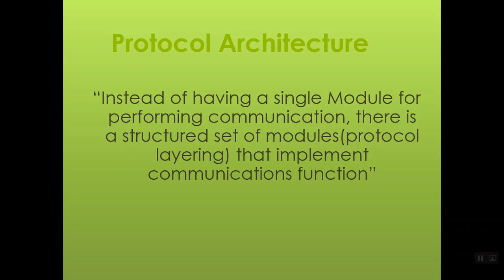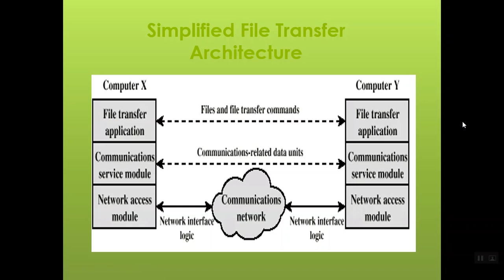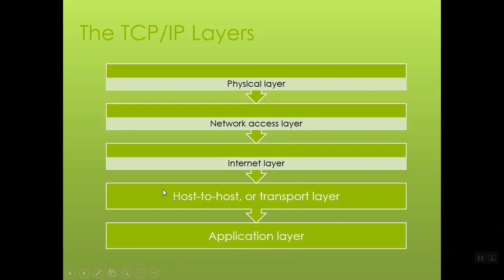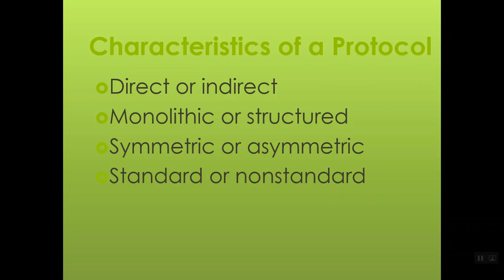Lec-12||Networking and Protocol Architectures||Characteristics of a Protocol||TCP/IP Layers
Data communication refers to the exchange of data between two or more networked or connected devices. These devices must be capable of sending and receiving data over a communication medium. Examples of such devices include personal computers, mobile phones, laptops, etc.
Data Communication is a process of exchanging data or information In case of computer networks this exchange is done between two devices over a transmission medium. This process involves a communication system which is made up of hardware and software.
In the previous lecture we have read the following Topics:
What is Distributed Processing
Advantages of Distributed Processing
OSI seven layers
Open System Interconnection
What is Protocol Data Unit
OSI Environment
Organizations of Seven Layers Of OSI models
OSI Environment
Complete Description of the OSI Model Layers

In this lecture we have read the following topics:
What is protocol architecture?
Characteristics of a Protocol
Simplified File Transfer Protocol Architecture

In the previous Series of Cs Knowledge we have explain the video series of:
Operating System
Distributed Networks
Database Management System
Database Administration

This is the course of  "Data Communications and Networks. In this lecture we will read Chapter-1(Components of Data Communications System). In this video  we will learn below points:
The essential components of data communication are: Message: Information (data) to be communicated (e.g., text, numbers, pictures, video) Sender: The device that sends the data message (e.g., computer, video camera) Receiver: The device that receives the message (e.g., a computer, workstation, television)